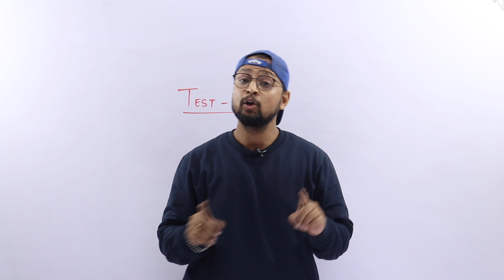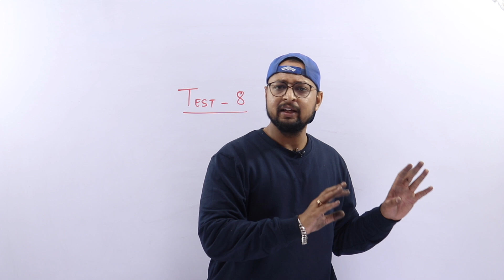#29 Day-9|Class 12|TEST-8 | 20 days Pledge-Baba Gang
Unit Name:Dual nature of Radiation and Matter
Topic Name: TEST-8
Question Paper:-

PHYSICS BABA